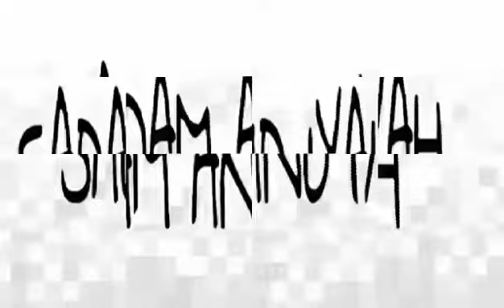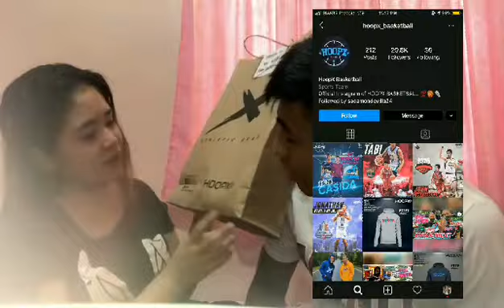HOOPX GIFT UNBOXING | “SADAM&IYAH” • (VLOG#33)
thank you so much HOOPX BASKETBALL 🏀🔥